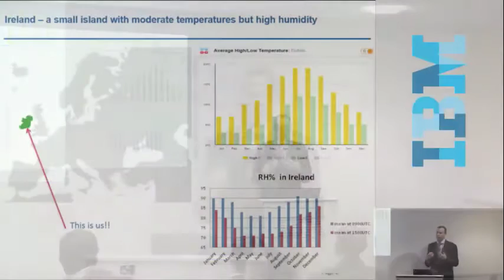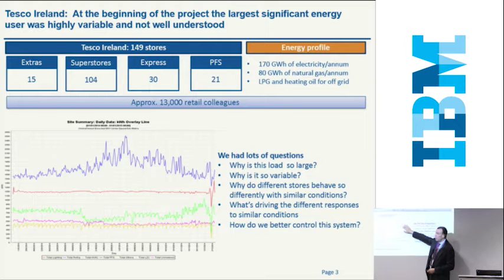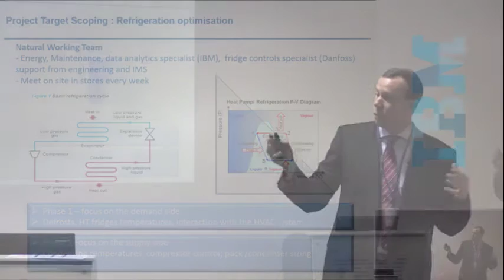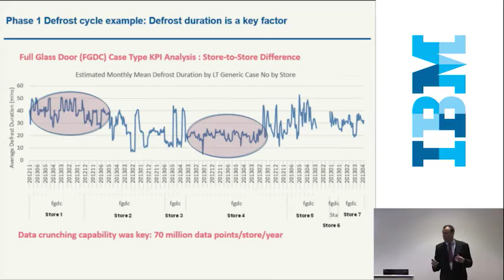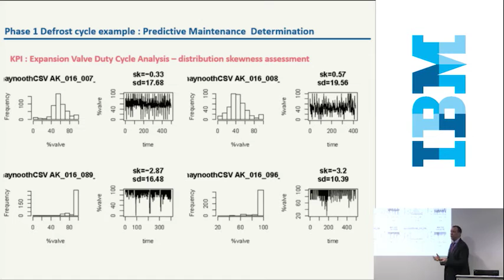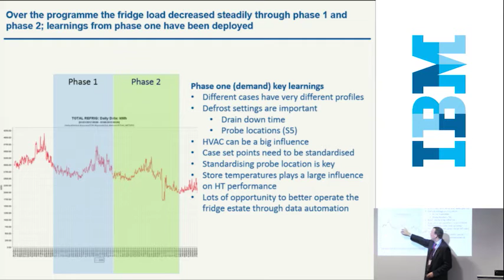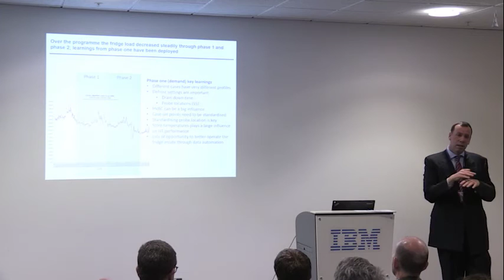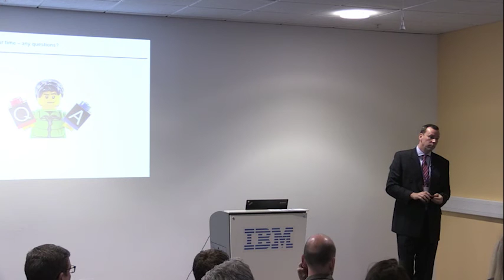Refrigeration Symposim: The Tesco Refrigeration Analytics Story (Video 2)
Keynote Speaker:  John Walsh, Power Partner Manager for ESB Innovation, recent Tesco Energy and Client Manager

Tesco Ireland Interview: “We’ve done a huge amount of work to make sense of the data we’ve generated. It’s a gold mine, and it’s given us fantastic insights into our business."